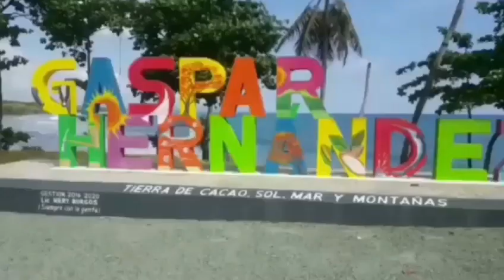Muere embarazada supuestamente desnucada